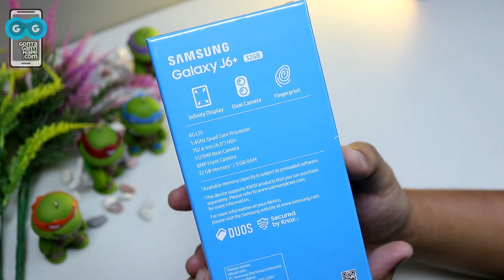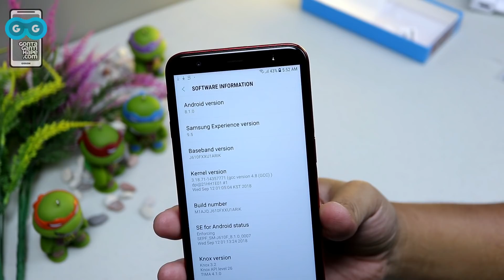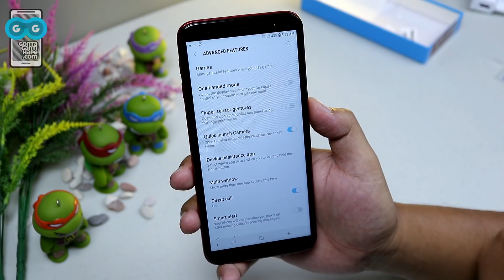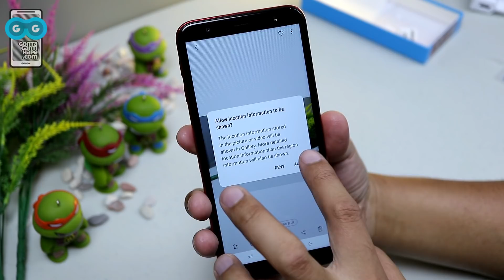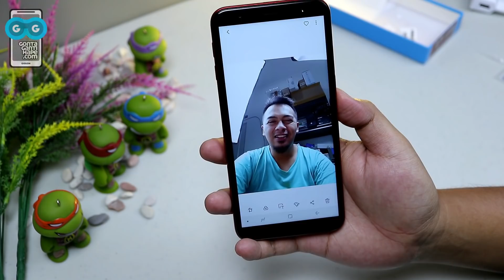Unboxing Samsung Galaxy J6+ (J6 Plus) RED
[GontaGantiHape.com] 5 MENIT Unboxing Samsung Galaxy J4+ (J4 Plus) warna GOLD

Track: Bad Snacks - The Morning After

* PROMOTION

Hape BARU di bawah 2 JUTA? Ada di

Beli hape & aksesoris di Shopee? Best seller lho